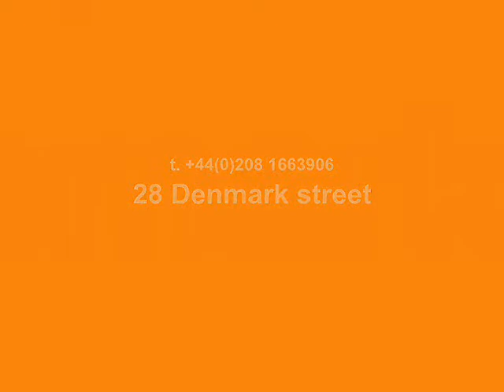Led Focus Floodlight Waterproof 30 Watt.wmv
Voltage :  90V-240VAC
Wattage : 30W
LED Light Source :  30 x 1 Watt Epistar
Color Range : Warm White/Cool White
Color Temperature :  Warm White 3000K/Cool White 7000K
Working Temperature : -40~+60 °C
Lumens : 2700 Lm ±100 Lm
Equivalent : 300 W
Beam Angle : 60 degrees
Material :  Casting Aluminum + Stalinite
Dimensions :  225mm x 185mm x 140mm
Protection Rate : IP65
Lifespan : 50,000 hours
Weight: 2800g
Certificate : CE, RoHS
Warranty : 2 yearS